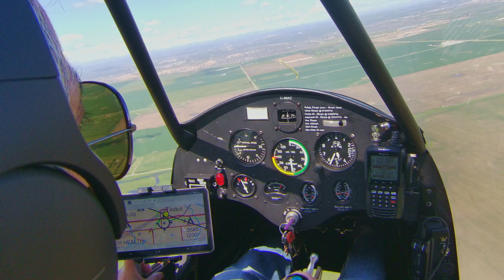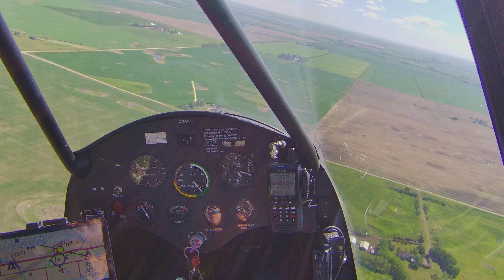Flying Over Green Field - Quad City Challenger II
I flew over city of Chestermere, fresh green farmland, and Bow river with my son. It was another great moment of father and son. Hope you enjoy!
今回は息子といっしょにチェスタミア市、新緑の美しい田園地帯、そしてボウ川の上空を飛びました。親子で思い出深い時間を過ごせました。お楽しみいただけたら幸いです。

00:00 Introduction
00:50 Taking off
03:02 Salty pond
03:50 City of Chestermere
06:21 Green field
14:16 Bow River
19:30 Heading back to Indus
20:50 Train
21:43 Train (closer look)
24:15 RPM gauge acting up
27:06 3 miles to the east
29:15 1 mile to the east
30:02 Crossing midfield
31:53 Initiating right turn descent to join LH downwind of RWY 27.
34:09 Turning on Left base
35:17 Turning on final and landing

Quad City社製　Challenger II